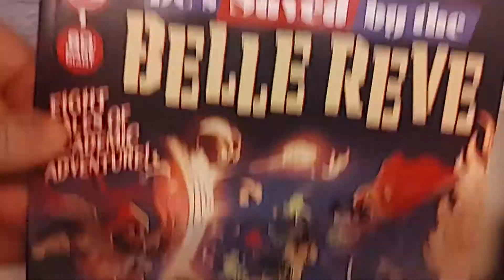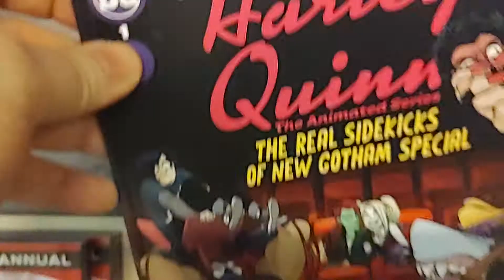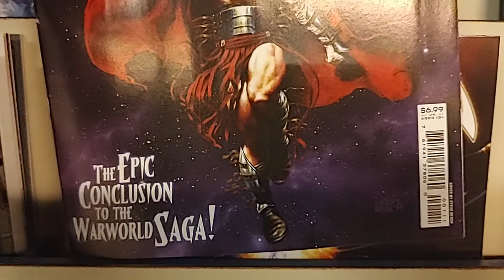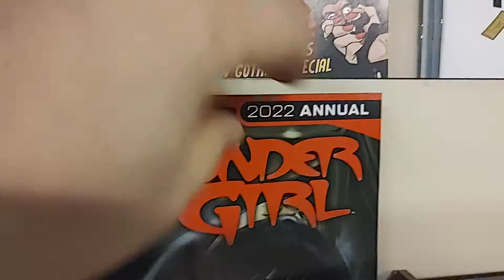Aug 30 '22 New Comicbook Day! Part 1: DC Comics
DC Comics new releases for the week of Tuesday Aug 30 2022